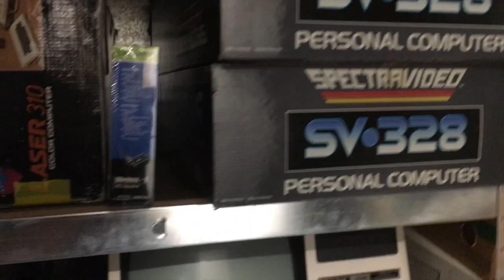Vlog #5: Kleine rondleiding in opslag van het HomeComputerMuseum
Weer een nieuwe vlog, dit keer laat ik de opslag eens zien.